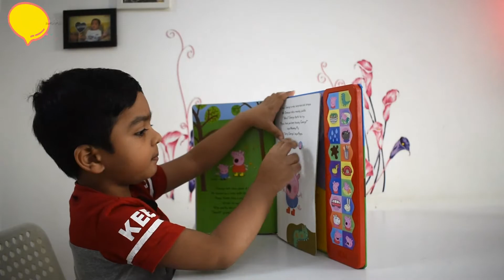Play and Learn | Story Book : Peppa's Super Noisy Sound Book | Peppa Pig | Early Learning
Peppa Pig is a BAFTA award-winning pre-school animation.
'Peppa's Super Noisy Sound Book' is a fun, interactive sound book, for fans of Peppa Pig Find out what happens when Peppa and George's very quiet day turns very noisy indeed With 18 sound buttons to press as you read the story.